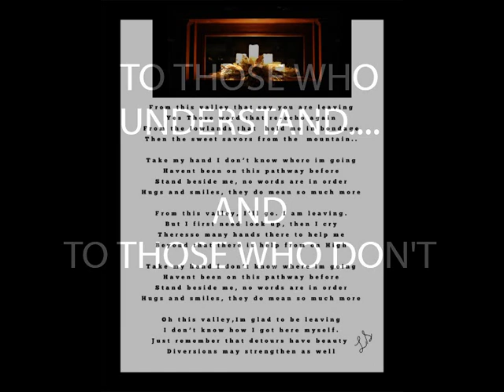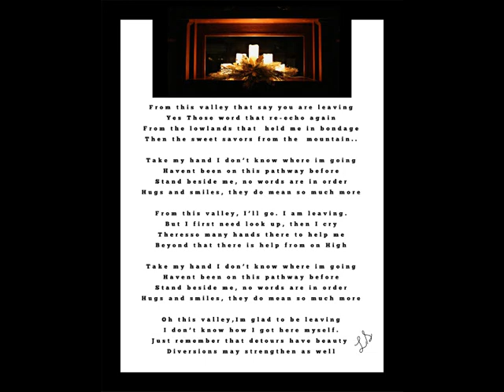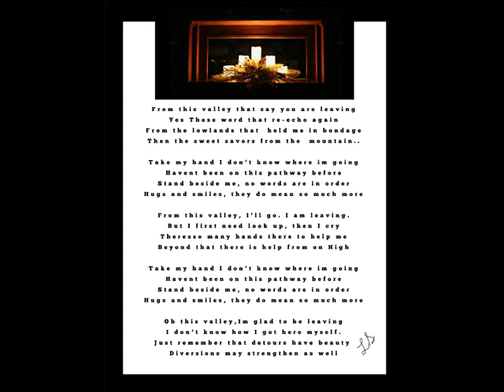UP OUT OF THE VALLEY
CLIMBING UP OUT OF THE VALLEYS OF LIFE